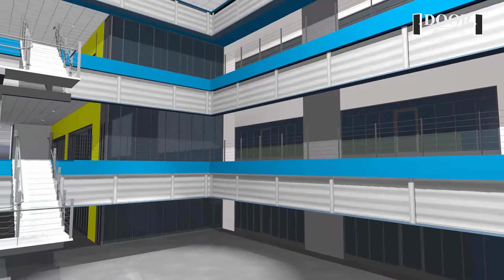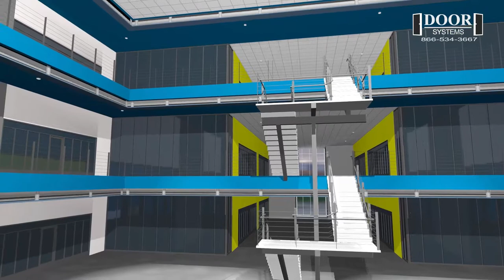DSI-A4HR Accordion Fire Curtain | Atrium Fire Curtain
The DSI Accordion Fire Curtain Model DSI-A4HR creates a four-hour opening protective fire barrier for a variety of applications without the need for columns or corner post. Applications include Atriums, Stairwells, Escalators, and other custom applications.

The curtain assembly comprises fire rated fiberglass fabric uniquely folded into a compact head box that is typically installed above the ceiling with a finished bottom tray. This makes the system virtually invisible until activated.

The DSI-A4HR Accordion Fire Curtain is totally gravity fail safe, resets automatically, and incorporates the latest in electronic technology. As a result, DSI-A4HR Accordion Curtain is one of the most advanced, yet cost effective systems on the market.